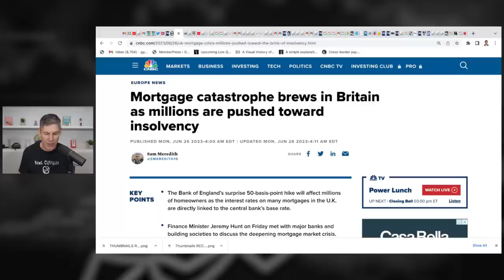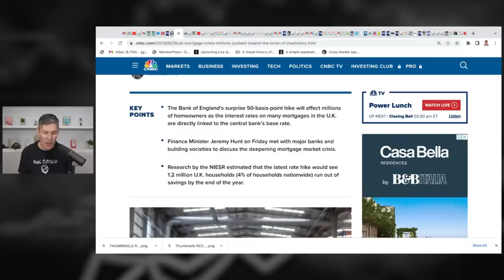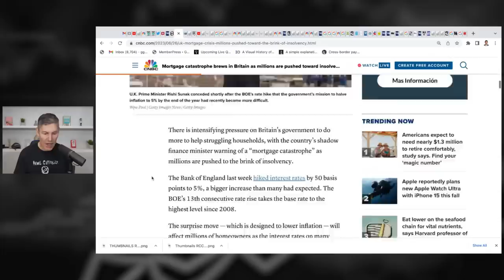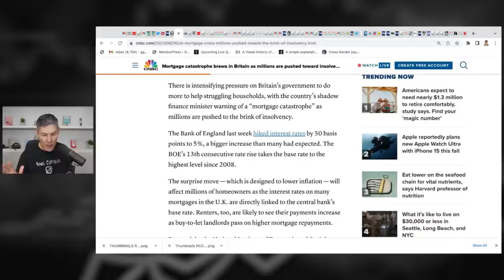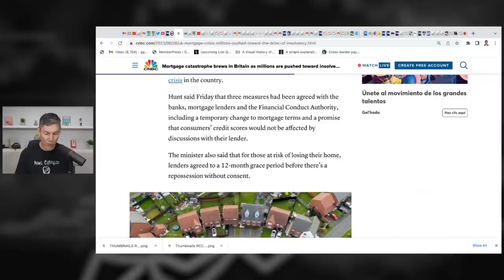CNBC says "Mortgage Crisis Brewing"